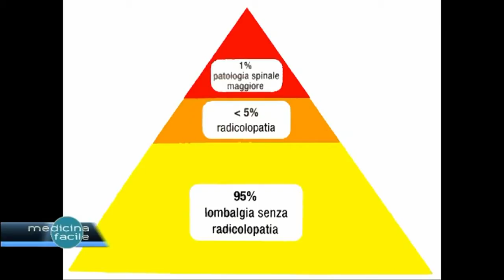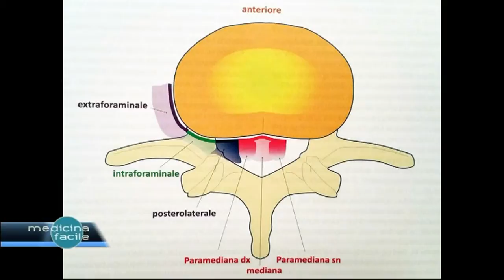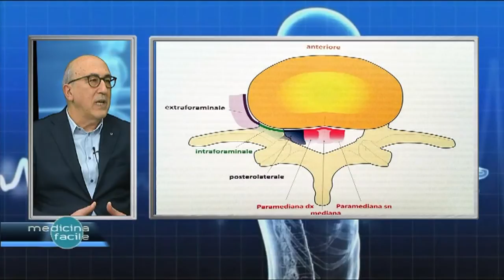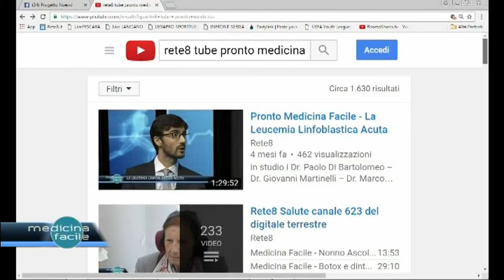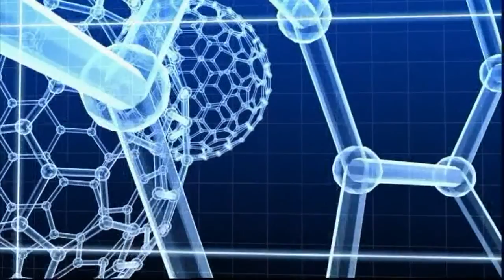Pronto Medicina Facile - Cos'è il mal di schiena